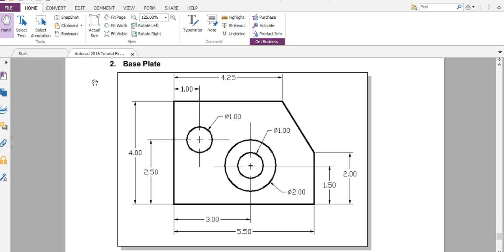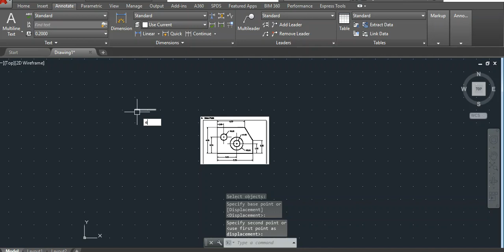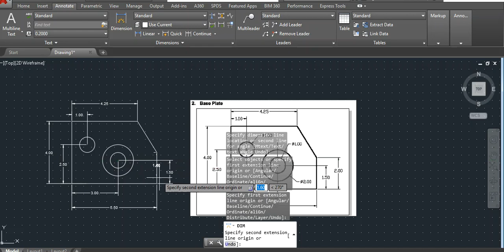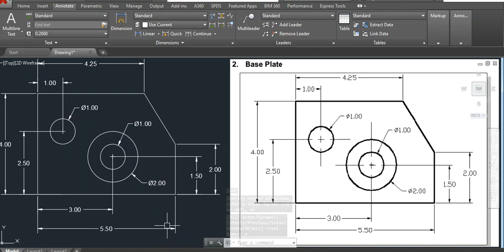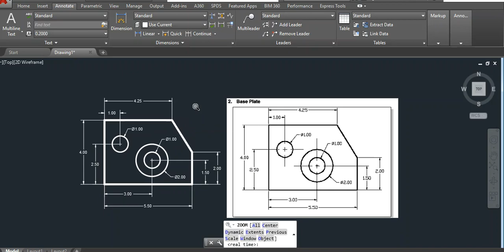Autocad Drawing Plate - Base Plate 2017 09 18 1201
Autocad Tutorials 1st-Level 2D Fundamentals

Command:
Pline (Polyline)
Line
Circle
DLI
Dimdia
Dimspace